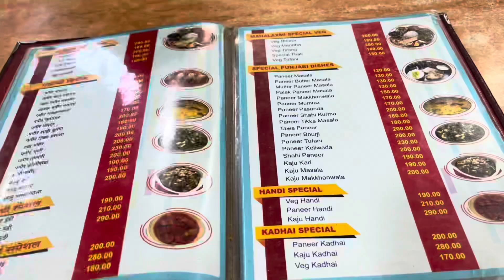Best place to have food in Trimbakeshwar Nashik Maharashtra || 12 jyotirling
Best place to have food in Trimbakeshwar Nashik Maharashtra

Hello guy’s welcome to to my new mini vlog so hamare ye vlog me humne best place for food bataya gai aap kaha kha sakte ho so do check the full video hamare dusre channel pr hai so do chk this out

Best food in Trimbakeshwar
Best place for food in Trimbakeshwar
Veg food in Trimbakeshwar
Trimbakeshwar nashik
Nashik Panchavati
Nashik tourism
Shorts
Blogger
Viral
Trending
Explore